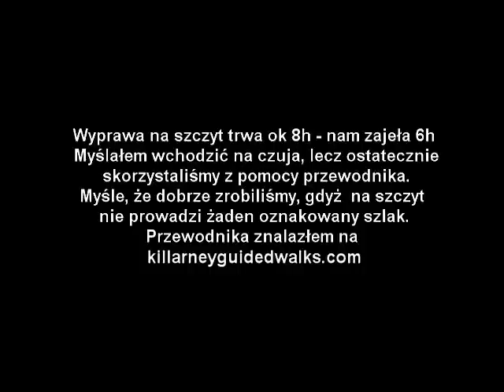Polacy na emigracji. Najwyższy szczyt Irlandii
Krotkie video ze wspinaczki na najwyższą góre Irlandii "Carrantuohill" w hrabstwie Kerry.
Może to nie Mount Everest, ale wcale łatwo nie jest :)